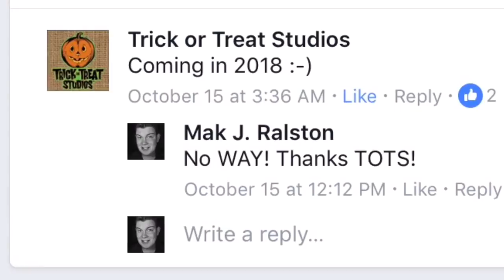The SHINING Halloween MASKS 2018?!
“Wendy, give me the masks...”